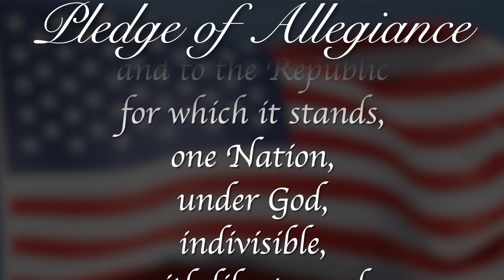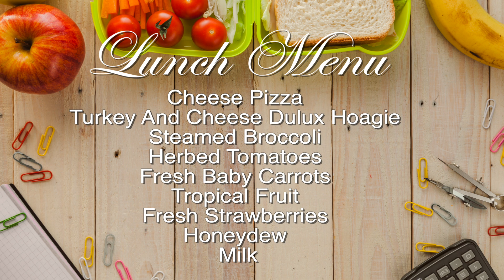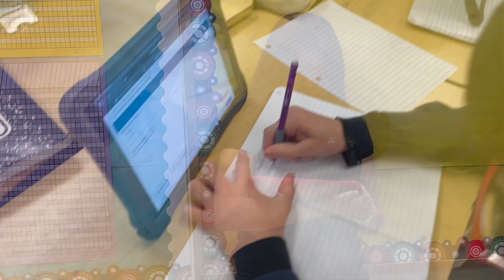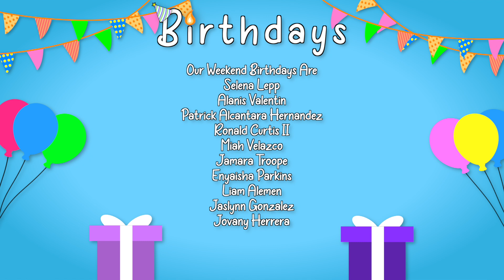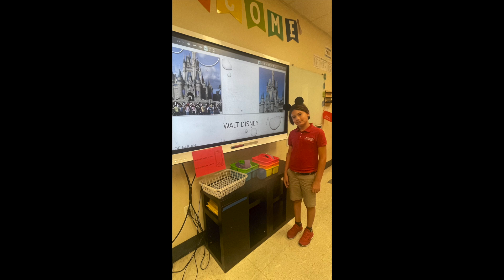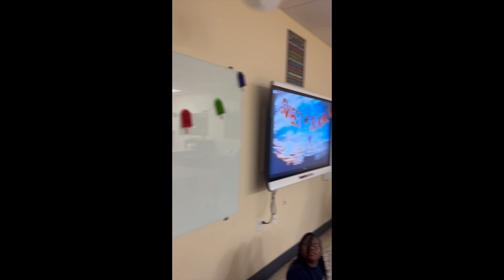Morning Announcements June 7th, 2024